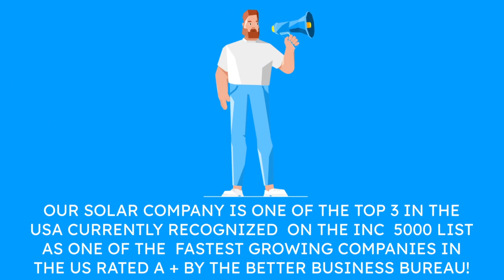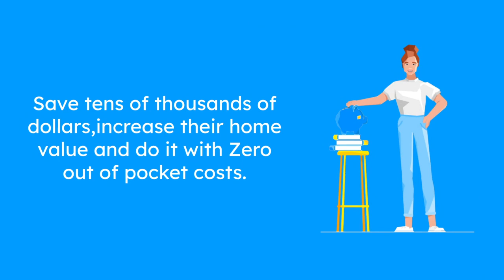Join Our Solar Sales Team - No Door Knocking Required! Earn up to $7K to $10K per sale remotely.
Are you a self-starter with a passion for renewable energy? Do you have a strong track record in sales? If so, we want you to join our team of independent salespeople at Apricot Solar.

Our company specializes in the design and installation of solar panel systems for homes. As an independent salesperson for Apricot Solar, you'll have the opportunity to be your own boss and set your own schedule while helping to promote the use of clean, renewable energy.

We offer comprehensive training and support to ensure your success, as well as a competitive commission structure. If you're interested in joining our team and making a difference in the fight against climate change, please apply now.

for more information!!